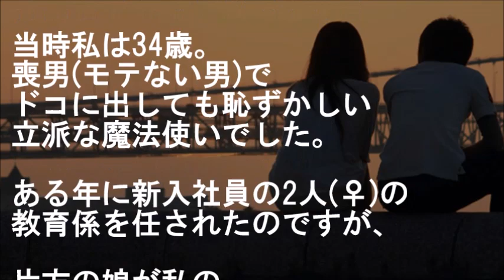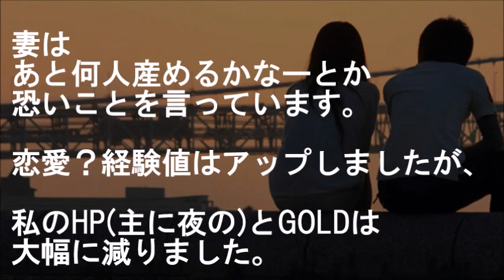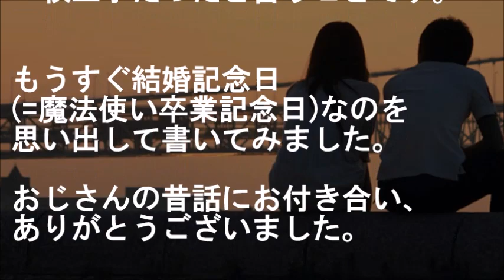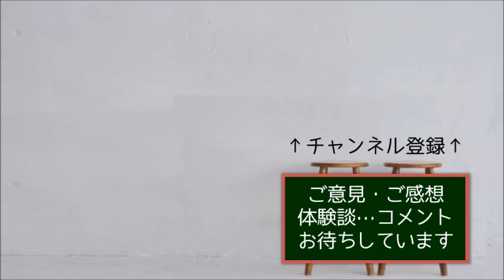どこに出しても恥ずかしい魔法使いな俺が教育係として接した彼女との間に会社内で変な噂が流れ始めてしまい上司に…【馴れ初め 職場・会社 年の差婚 感動する話 スカッとする話】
彼女『あの噂話を本当にするのはダメですか？』

どこに出しても恥ずかしい魔法使いな俺が
教育係として接した彼女との間に
会社内で変な噂が流れ始めてしまい…

【恋愛・結婚 馴れ初め話 職場・会社 年の差婚 感動する話 スカッとする話】

★現場の下見中に気を失った俺。退院し会社に行くとなぜか例の彼女が居てそのまま俺の部屋に行ったら衝撃を受けた…【馴れ初め 年の差婚 いい話 衝撃的な出会い 感動する話 スカッとする話】

★【馴れ初め】美人同僚との浮気を疑われ彼女にフラれた。だが実はそれは・・・【感動する話】

★前の職場先輩『同棲しよ！』俺「いやいや恋人とするもんでしょそれ」…なぜか再就職を諦め実家に帰ると言ったら・・・【馴れ初め 職場・会社 いい話 家族 感動する話 スカッとする話】